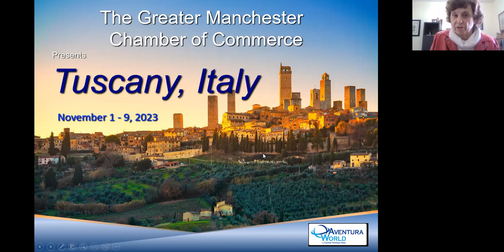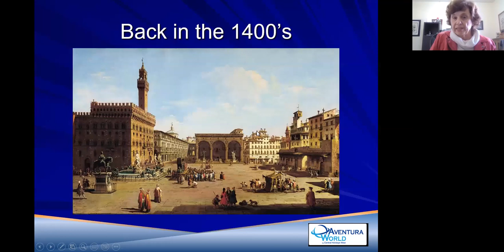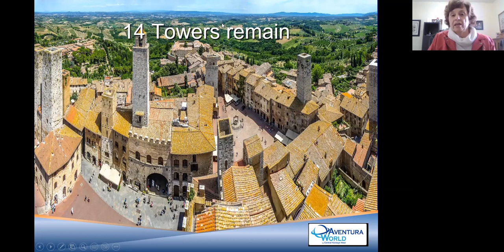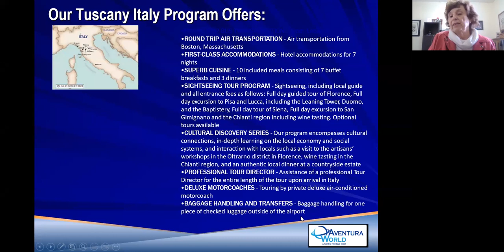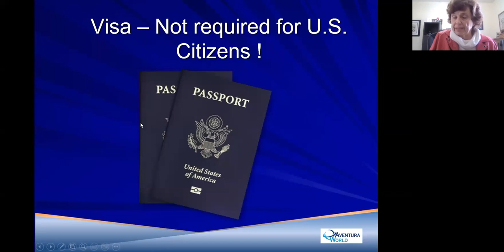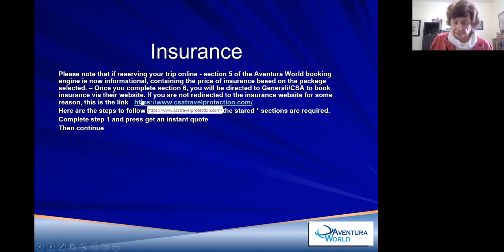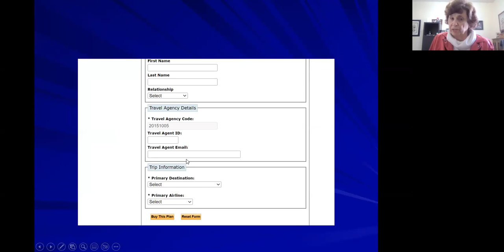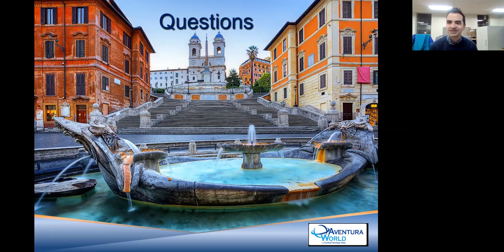Visit Tuscany in 2023 Informational Session!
Leave everyday life behind and escape to Tuscany! Known for its beautiful landscapes, its rich artistic legacy and vast influence on high culture, Tuscany is widely regarded as the true birthplace of the Italian Renaissance, and has been home to some of the most influential people in the history of art and science. Visitors to Tuscany come for many reasons. Many come in search of fine art, others to explore the extraordinary countryside with charming medieval hill towns and sweeping hillsides full of vineyards. Join us as we explore the endless opportunities that Tuscany has to offer.